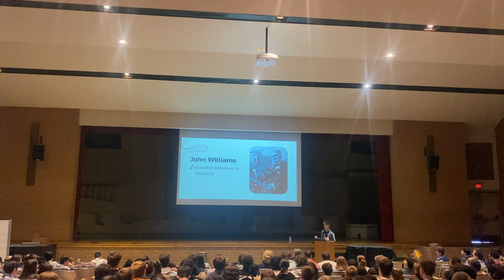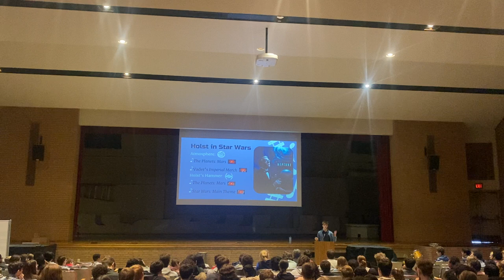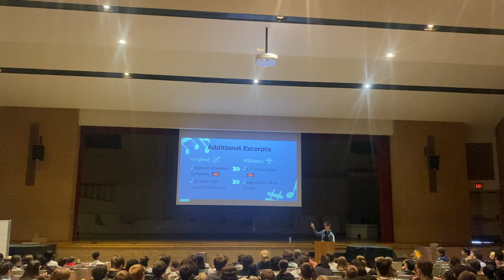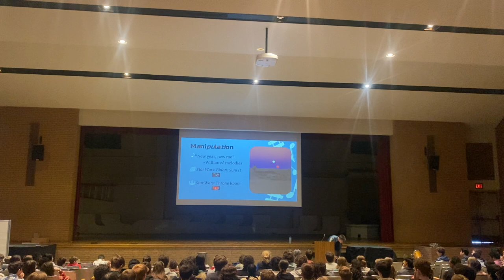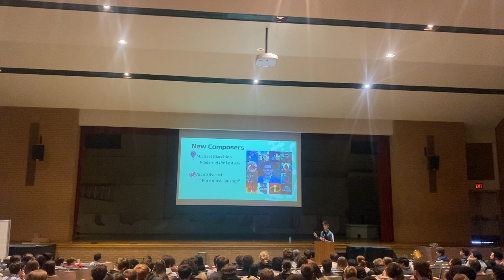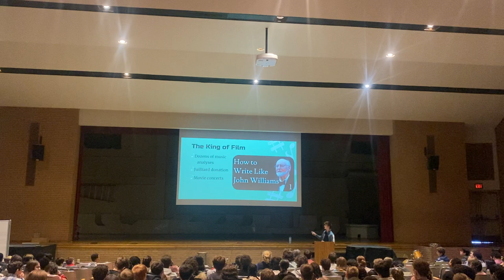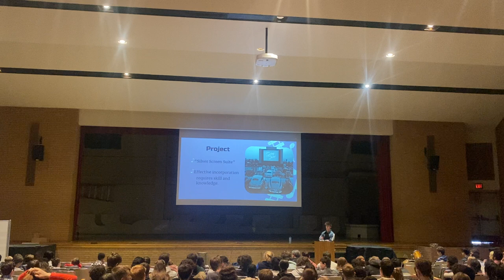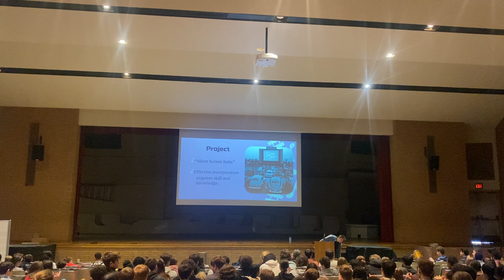Joshua Maurer Senior Capstone Presentation January 31, 2024